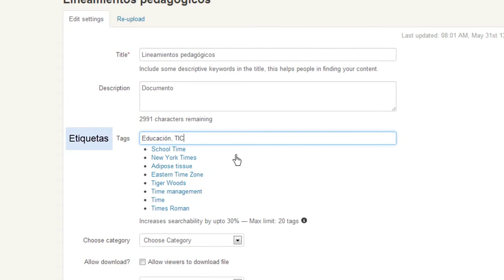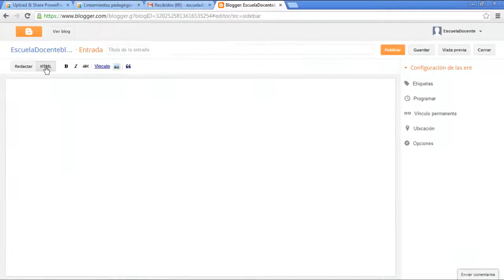REA - Subir presentaciones a SlideShare con licencia Creative Commons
Video tutorial que describe cómo subir presentaciones a SlideShare con licencia Creative Commons, generando un Recurso Educativo Abierto.